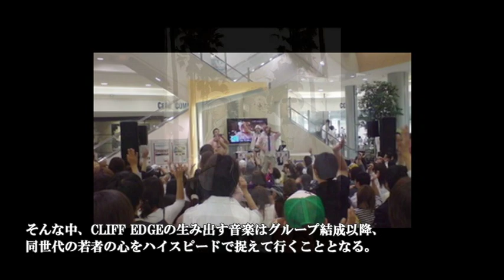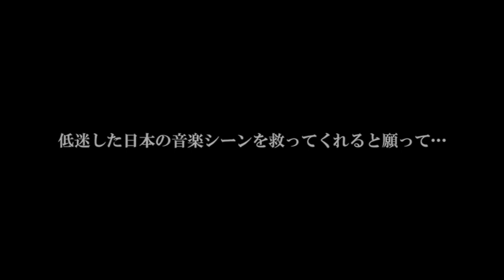CLIFF EDGE ヒストリー映像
2014/2/19に渋谷CLUB QUATTROで行われた、CLIFF EDGE Live Tour 2014「PLUTINUM HEARTS」ツアーファイナルで上映されたCLIFF EDGEのヒストリー映像。